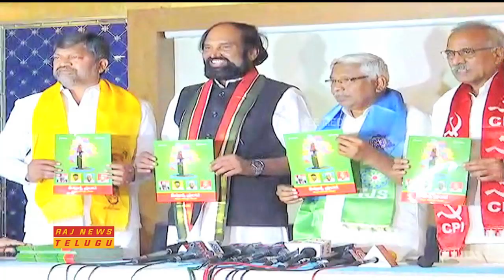కారు స్పీడుకు తట్టుకోలేకపోయిన ప్రజాకూటమి || Mahakutami Failure in Telangana Election || Raj News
Watch Mahakutami Failure in Telangana Election.